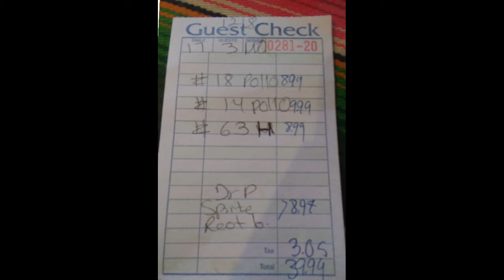Seniors BirdDog and Tweetie dine and review Fiesta Mexicana in Reno Nevada before Covid-19.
Join BirdDog, Tweetie, and Sir Thomas as they review 'The Fiesta Mexicana' in Stead, Nevada. Watch and find out what they have to say about this site, a quick 8 miles from downtown Reno. BirdDog and Tweetie are aware of the food shortage but seeings as how restaurants are open again,  you get a mental distraction that it is an illusion.  We did however feel that the sister restaurant in north town was cleaner, service faster, and food served sooner, even when they were filled with people. The recipes here are delicious, authentic, and the prices are very reasonable for senior citizens activities,
senior citizens entertainment,  and that is whey we do these senior citizens restaurant reviews here at Sr2Sr.

Mail can be directed to:
Mike & Judy Peck / BirdDogandTweetie
7900 North Virginia Street
Box 73